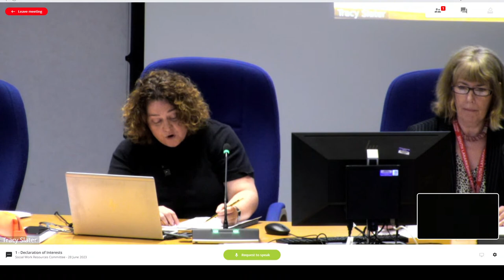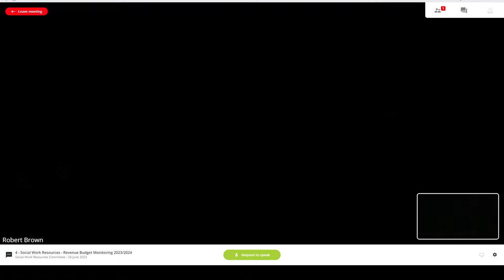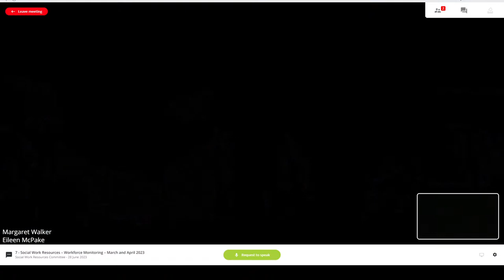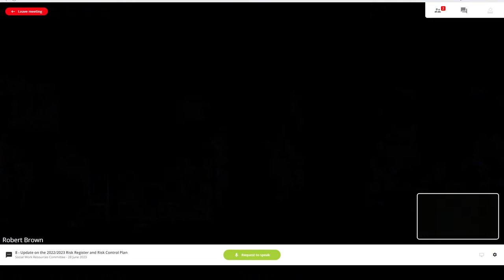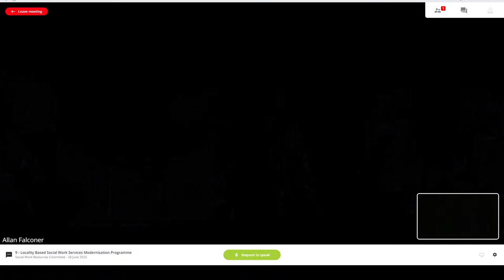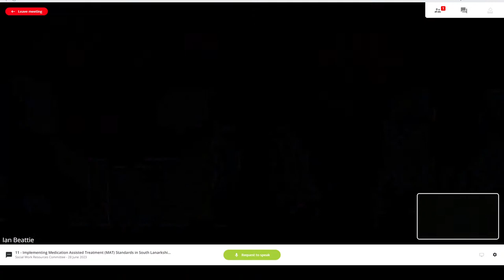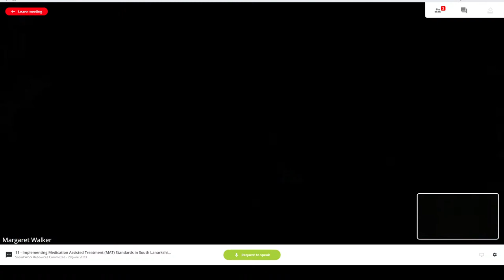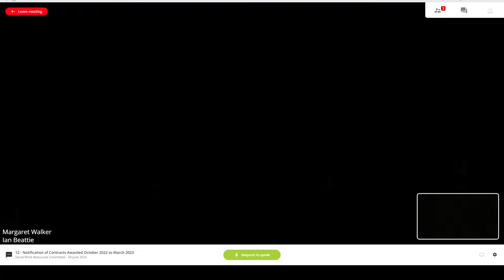Social Work Resources Committee